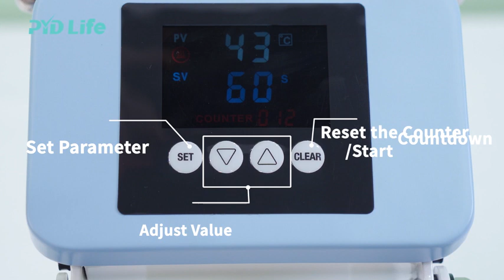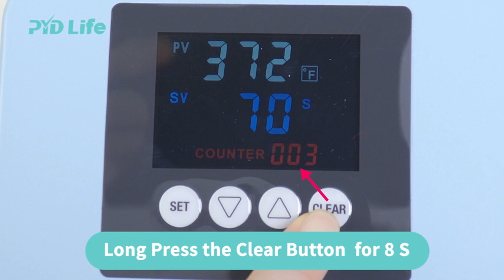PYD Life 110 V Heat Press Machine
◀ PYD Life Heat Press Machine ▶
📦 VIEW ON AMAZON
Specification: The heat press machine is 800 W,110 temperature range is 32-464 F. The time range is 0-999 S. The size of the heat plate is 9 x 12 Inch.

Max Adjustable Thickness: The small flat heat press machine's max adjustable thickness is 1.3 inches(3.4 cm), then you can use it for some thick product printing.

Evenly Heating: Our heat presses are evenly heated to give you a premium printing effect on your sublimation plain blanks.

Easy to Use and Storage: The heat press machine is easy to use, setting printing pressure, temp, and time then can start printing. It just needs a small workspace, and it's easy to store.

Wide Application: It's suitable for t-shirts, tote bags, pillow covers, towels, notebooks, Christmas ornaments, and other flat sublimation blanks heat transfer.

Warm Tips: When printing sublimation blanks, please don't set the pressure too tight. For new machines, please turn off the machine first and test the proper pressure to make sure it works well.
🏷️ CHECK THE PRICE ON AMAZON